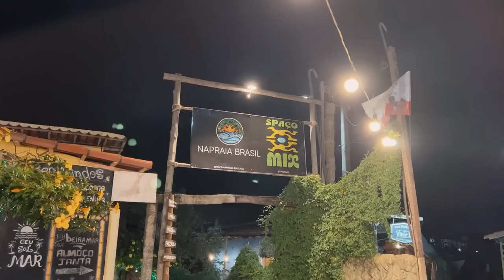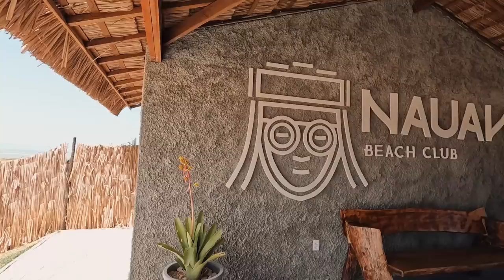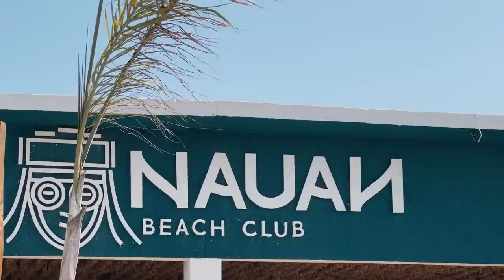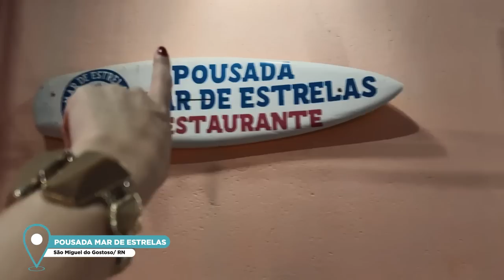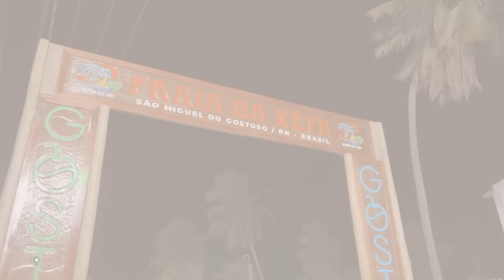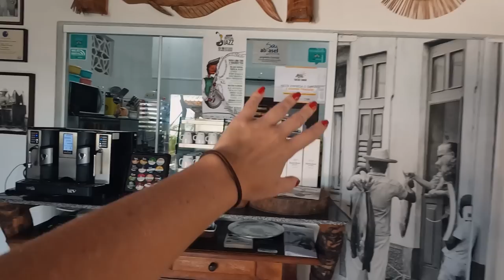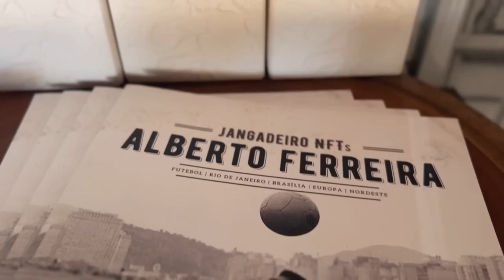O QUE FAZER em SÃO MIGUEL DO GOSTOSO em 3 DIAS - onde comer, se hospedar e passeios!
Bora conhecer São Miguel do Gostoso junto comigo? Nesse vídeo eu mostro minha experiência completa e meu roteiro de 3 dias em São Miguel do Gostoso no Rio Grande do Norte!

00:00 Introdução
00:33 Chegada em Gostoso
00:58 Jantar no Spaço Mix
1:47 Pousada Curva do Sol
03:57 Praia de Maceió
04:46 Nauan Beach Club
09:04 Rua da Xêpa e Fest Bossa & Jazz
10:43 Jangadeiro Gastrolar
14:10 Idílico Beach Club
15:11 Jantar no Bambuareca Restobar
15:56 Shui Brasil
18:11 Praia de Tourinhos
19:58 Jantar no Positano

➜ Reserve seus transfers e passeios com a agência Natal Trip Passeios usando o cupom “statusviajante” e garanta valores especiais!